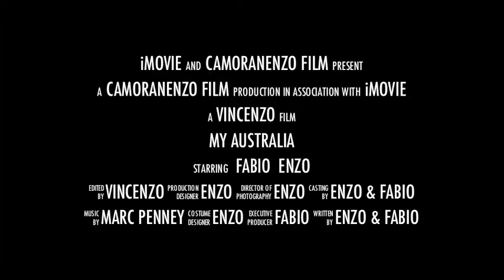My Australia Movie Trailer